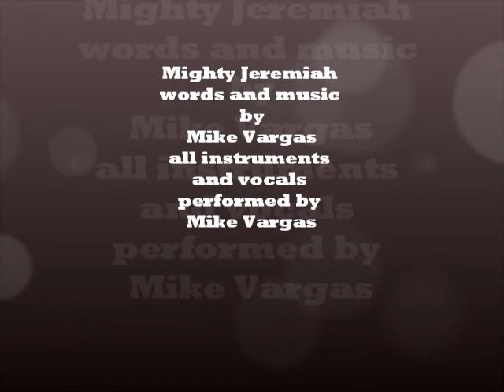MIGHTY JEREMIAH (video with original music )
This is a music video in honor of one of my personal heroes , the Prophet Jeremiah.  I you like this song and want to play it let me know and I will do an instructional video of or it.
 You check out the lyrics on my personal web site